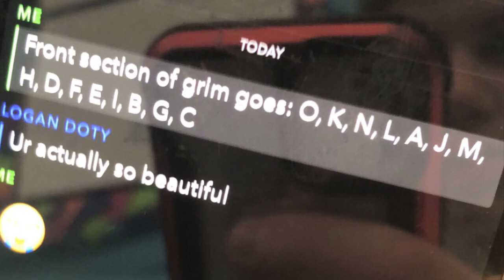We’re sorry Ava Frazier; apology video from roberto and mateo.